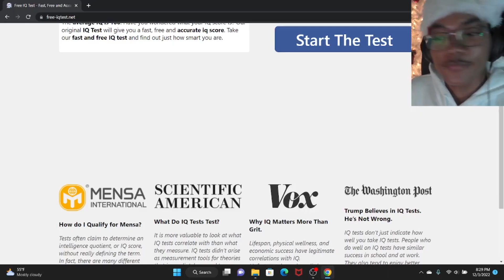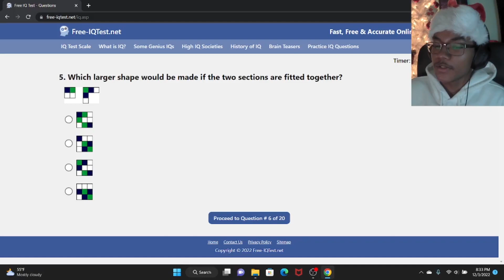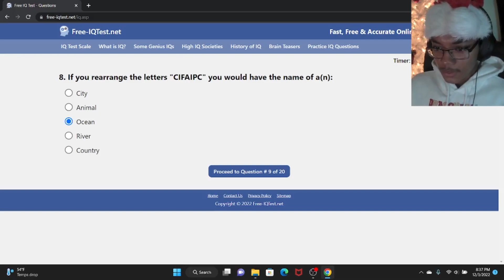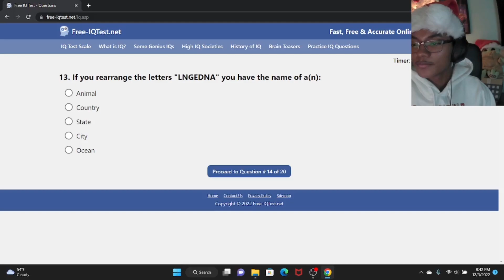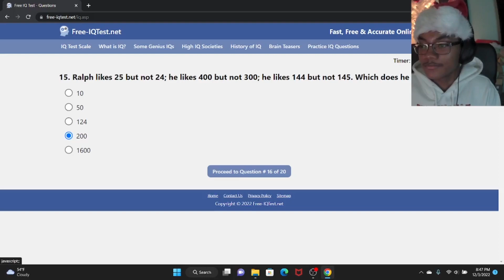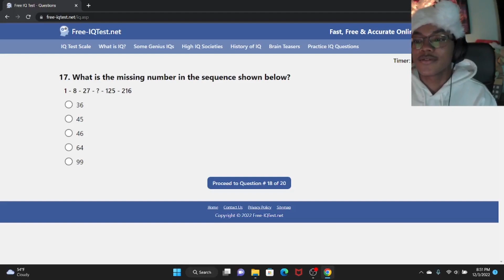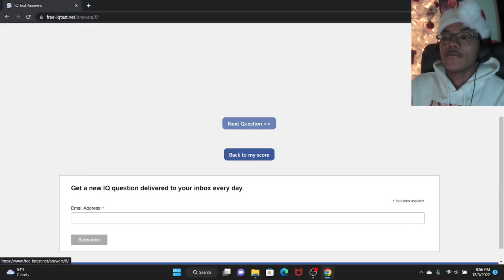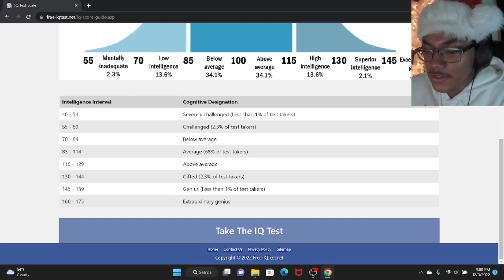Jking Takes an IQ Test!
Jking takes an IQ test for fun. NO CHEATING. Links to other social media and other channels is listed in the about section. I hope you all enjoy the rest of your day!

If you would like to request a reaction: Leave the exact title and creator of the video in the comment, and/or a link to the original video. Know that I will not be able to react to every request. I would like to keep the channel more positive, so if I am not interested in a certain topic than I will not react to it.